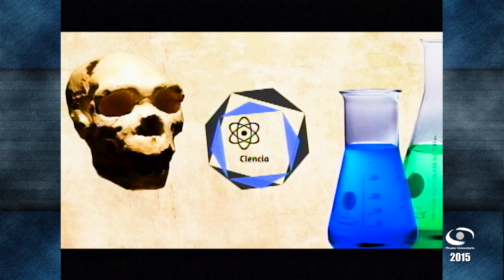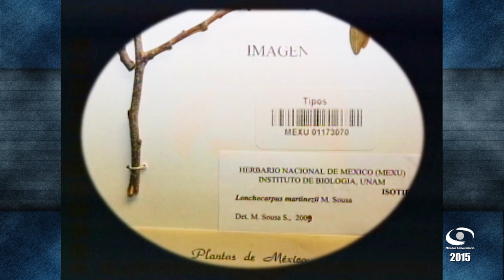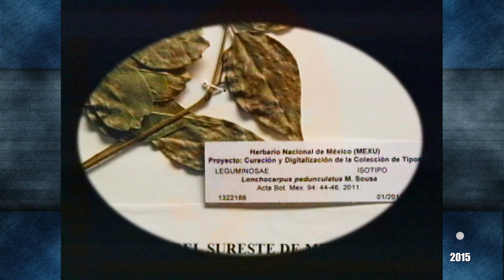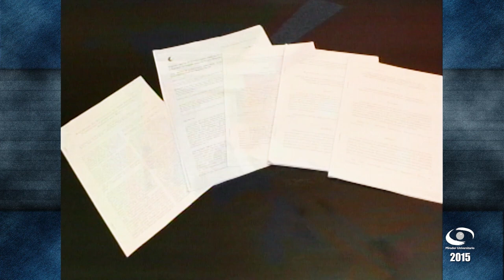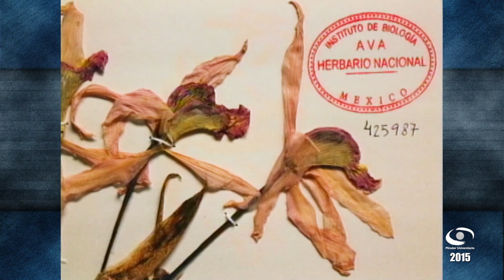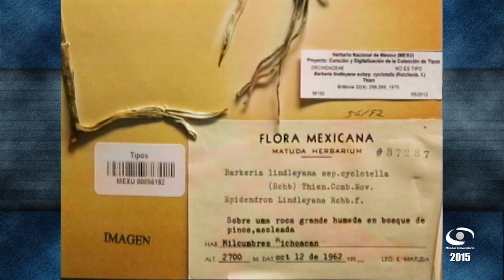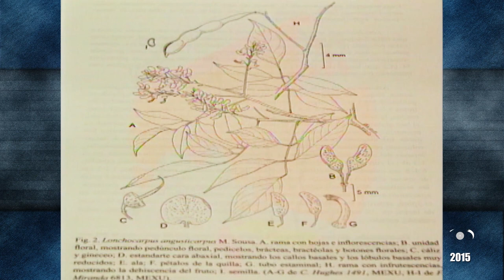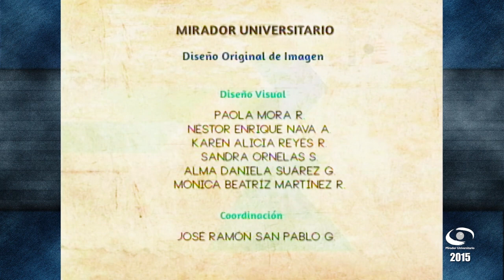02.- El universo de las plantas | Mirador Universitario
Les presentamos el programa: “El universo de las plantas" de la Serie "El impacto de las nuevas especies en el conocimiento de la biodiversidad". Coproducción con el Instituto de Biología transmitido en vivo en 2015.

Conducción: Biól. Noemí Chávez Castañeda
Participantes: Dr. Mario Sousa Sánchez,  Dr. Gerardo Salazar Chávez
Coordinación académica: Biól. Noemí Chávez Castañeda
Camarógrafa: Ariana Morales S.
Switcher: Alejandra González A.
Realización: Lic. Valeria Cruz S.
Coordinación de Medios: José Ramón San Pablo G.
Postproducción: Magdiel Sánchez M.
Diseño de Imagen: Paola Mora R., Néstor Nava A., Karen Reyes R., Sandra Ornelas S., Alma Suárez G., Mónica Martínez R.
Audio y Copiado: Rene Vega R.
Staff Mirador Universitario: Mario Pereda, Nancy Audelo, Arturo Díaz, Miriam Gallegos, Mariana Cornejo, Xanat Espinosa, Mayela Gómez, María Trejo, Miguel Enciso, Hilda Ramírez, Omar Aceves, Marisela Correa